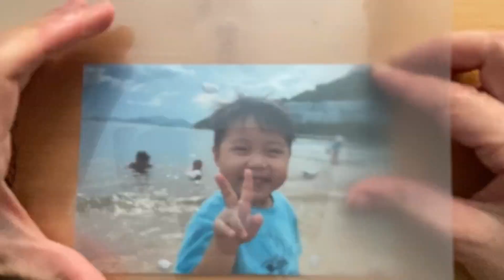How to draw a happy kid with smile perfectly? 如何完美一位笑容燦爛的快樂小孩?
Practice makes perfect. 熟能生巧
please comment so that I can improve. 請留言, 好讓我可以進步

Drawing a kid perfectly can be challenging, but with practice and patience, you can create a captivating and lifelike image. Here are some tips to help you get started:

1. Study references: Before you start drawing, gather reference photos of babies, especially their facial features and proportions. This will give you an idea of what a kids's face should look like and how the features should be proportioned.

2. Focus on proportions: The key to drawing a kid is to get the proportions right.kids have round faces, chubby cheeks, and large heads compared to their bodies. Make sure to keep these proportions in mind when drawing.

3. Pay attention to details: Babies have delicate features, so make sure to pay attention to the details, such as the shape of their eyes, nose, and mouth.

4. Use soft lines: kids have soft, delicate features, so make sure to use soft lines to capture this delicate quality.

5. Experiment with shading: kids have soft, rounded faces, so experiment with shading to create the illusion of roundness and texture.

With these tips, you'll be well on your way to drawing a perfectly adorable kids!

大家好~
頻道注要介紹如何容易畫出理想的圖像, 人物有、寶寶、小朋友, 孩子、動漫人物; 小動物有小貓, 小狗等等, 並進行一些DIY製作, 希望可以和喜歡畫畫的朋友一起分享及交流。

Hi Friends~
This channel introduces how to draw rational images easily. Characters include babies, children, children, and anime characters; small animals include kittens, puppies, etc and do some DIY. Hope to share and communicate with friends who like to draw.